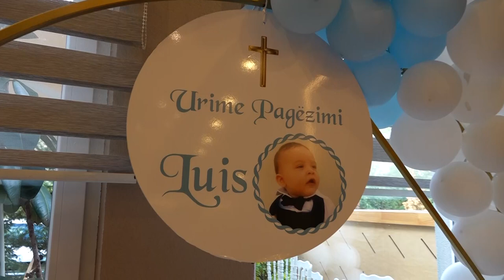Dasma Shqiptare 2022 - Pagëzimi i Luisit - Rino Art